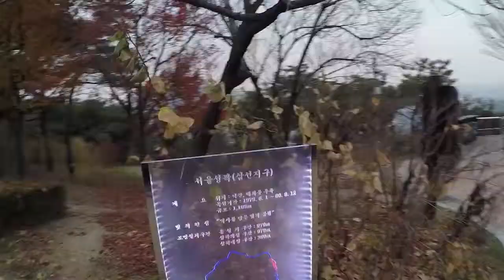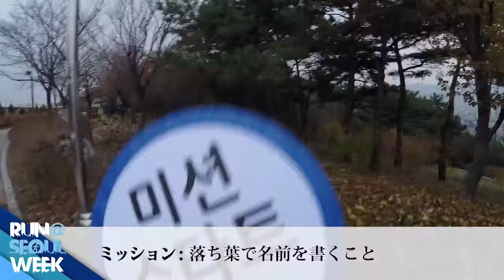ナクサン（駱山）公園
ソウル特別市チョンロ(鍾路)区ドンスンドン（東崇洞)）の、ナクサンにある近隣公園。
山がすべて花崗岩でできている。
‘ソウルで一番美しい夕焼け’を見れるスポットとして選定されている。